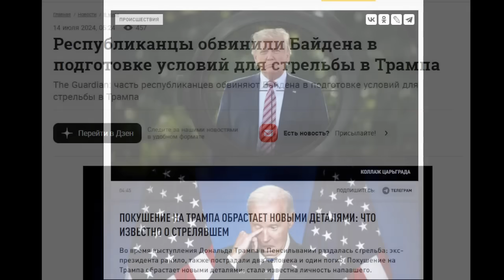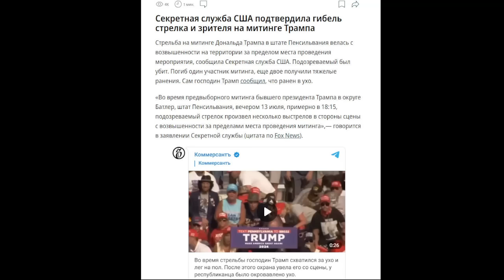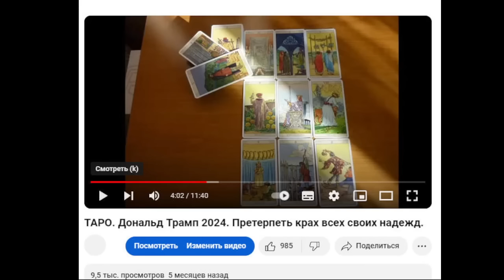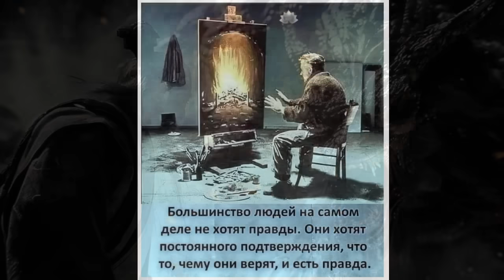ТАРО. Покушение на Дональда Трампа. БИНГО! В ДЕСЯТКУ! Кто за всем этим стоит? Правда. Сам в шоке !!!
Секретная служба США подтвердила гибель стрелка и зрителя на митинге Трампа (видео)

ТАРО. Дональд Трамп 2024. Претерпеть крах всех своих надежд.